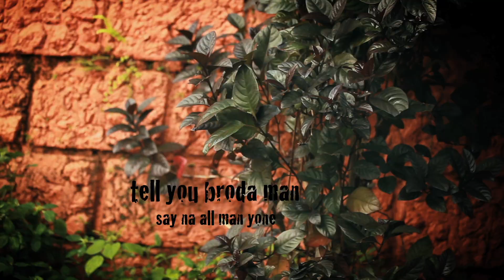Voice of Sierra Leone - Lek We Sef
Artists: Voice of Sierra Leone
Directed: Idriss Kpange & AB4U
Filmed and Edited: Idriss Kpange
Production: Valona Taylor
Produced: Concept Multimedia